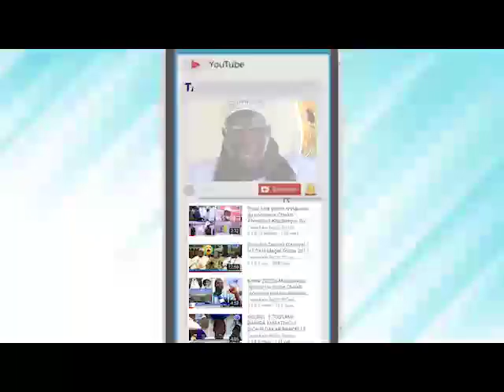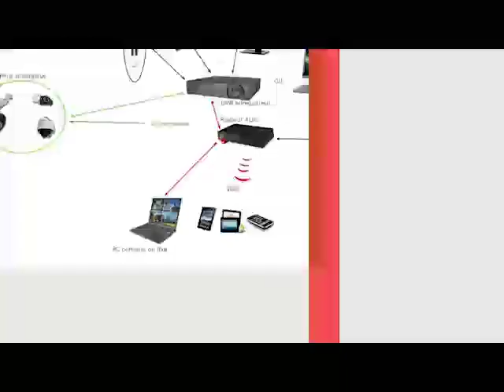REVUE DE LA PRESSE wolof WALF FM vendredi 26 mars 2021